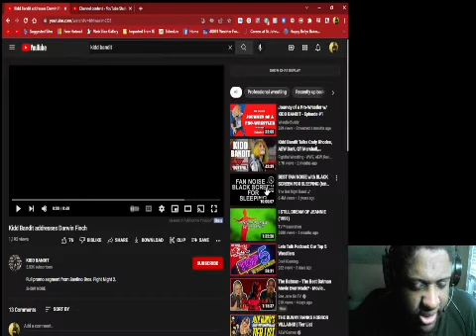Kidd Bandit Addresses Darwin Finch Reaction